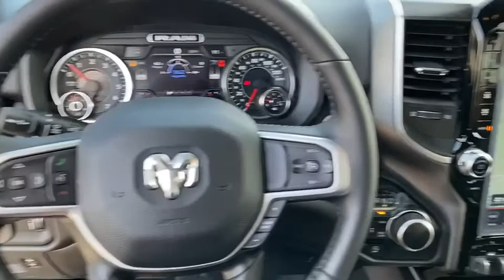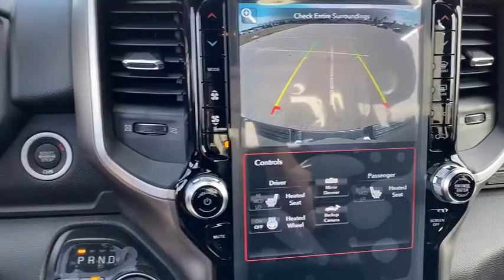2020 Ram 1500 Norco, Corona, Riverside, San Bernardino, Ontario, CA 20D391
Granite Crystal Metallic Clearcoat New 2020 Ram 1500 available in Norco, California at
2020 Ram 1500 Big Horn - Stock#: 20D391 - VIN#: 1C6SRFFT5LN272495

Priced below KBB Fair Purchase Price!2020 Ram 1500 Big Horn/Lone Star Crystal Metallic 4D Crew Cab Big Horn/Lone Star 4WD 8-Speed Automatic HEMI 5.7L V8 Multi Displacement VVT eTorqueTo see more quality vehicles like this one right here just or dial . Price includes: $1000 - National Truck Month Retail Bonus Cash 39CLH. Exp. 03/31/2020 $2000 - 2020 National Retail Consumer Cash 20CL1. Exp. 03/31/2020 $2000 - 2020 Retail Bonus Cash 20CLA1. Exp. 03/31/2020 $500 - California 2020 Bonus Cash CACLA . Exp. 03/31/2020